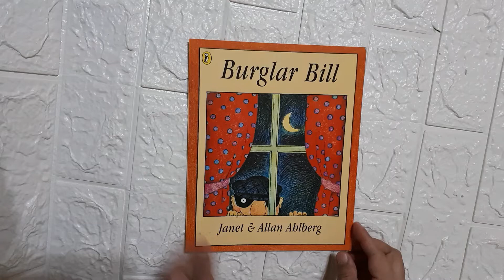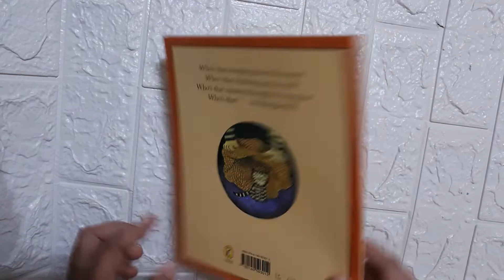Burglar Bill by Janet & Allan Ahlberg